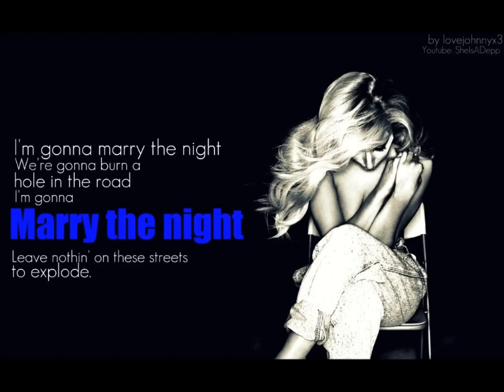Marry Mr Vain Lady Gaga vs Culture Beat (Dj Soda)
All right so i've been in love with the song Marry The Night by Lady Gaga as of late & it's been pretty awesome. Also i feel like Marry The Night sounds like a 90's song. Anyway i mixed Marry The Night with the song Mr Vain by Culture Beat as it's a song i also grew up listening to in the 90's. I hope you guys like the mix. Enjoy.